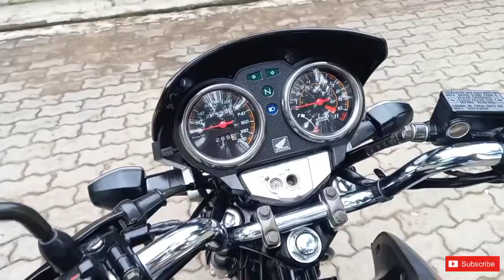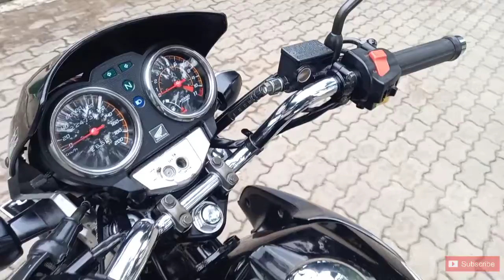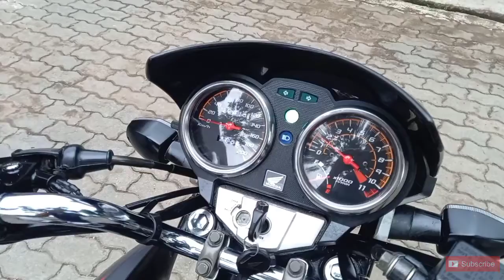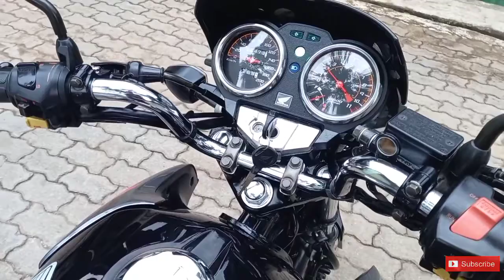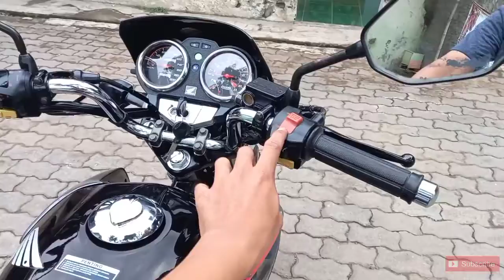HONDA TIGER REVO 2013 ORIGINAL STANDAR PABRIK LOW KILOMTER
Vlog TIGER REVO 2013 Motiv paling terakhir di indonesia.
Kondisinya Serasa motor baru TIGER REVONYA, 100% Tembus ORIGINAL bawaan lahir 2013..